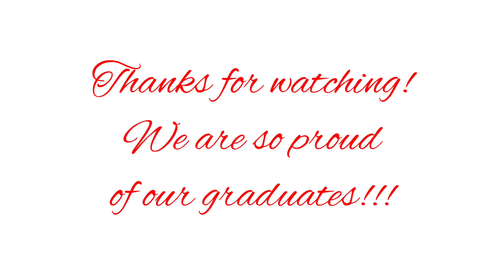Reece and Jack’s Graduation, Quarantine edition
Reece graduates 4K and jack is all done with virtual 1st grade! Dad plays his trombone and the boys read poems, sing and dance!